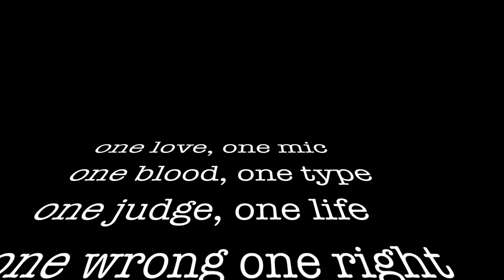One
New Track "One" produced, written and performed By Cide
contains an interpolation of "One" by Metallica